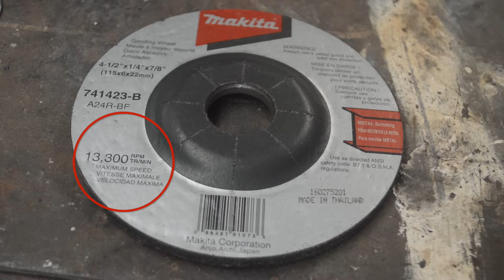Como usar un ESMERIL o AMOLADORA sin morir en el intento!!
Tan versátil como peligrosa, esta herramienta es indispensable para hacer nuestras labores de bestauración! animate a usarla!

Modelos del esmeril MAKITA: BAG4PF1842 y BAG4PT1832

Ermita Iztapalapa 1938 Col. Barrio San Miguel C.P. 09360 México, D.F. Tels: 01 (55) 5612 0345, 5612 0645